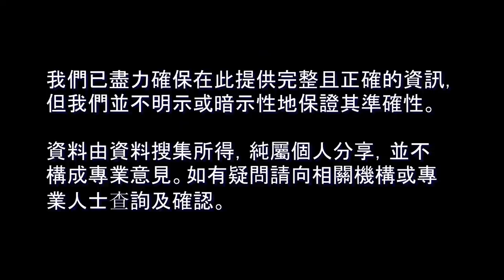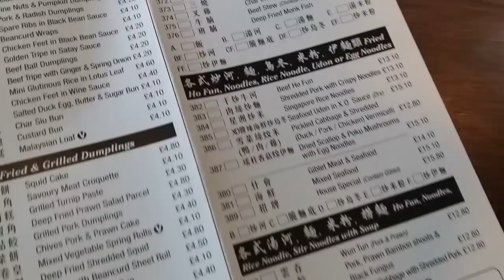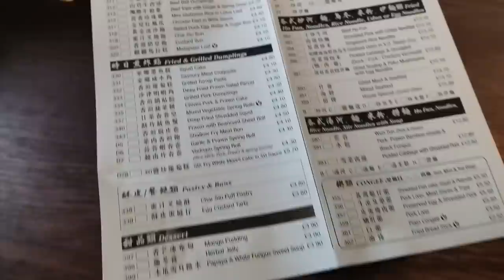20/171 生活篇︰英國飲茶_價格與質素 BNO_VISA_簽證【廣東話】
（需要申請入組-免費）此乃私人群組，嚴禁任何商業推銷等活動，現在已有不少移民資料在內，入谷後 請先爬文！不要即時發問，歡迎真正打算移民的人仕討論參考。